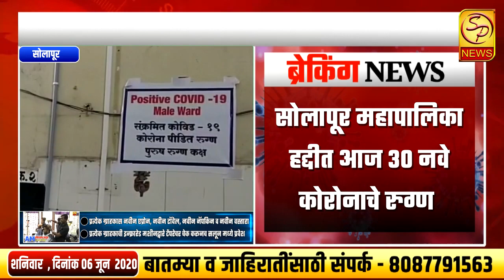सोलापूर महापालिका हद्दीत आज ३० नवे कोरोनाचे रुग्ण | SOLAPUR CORONA UPDATE